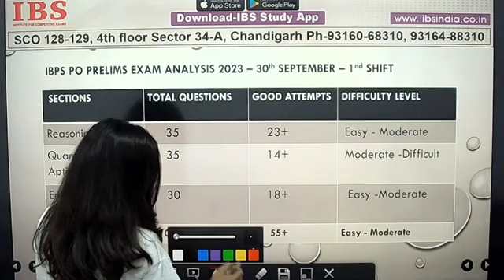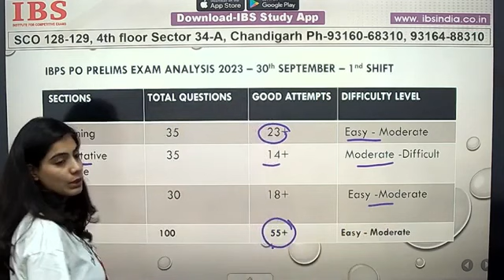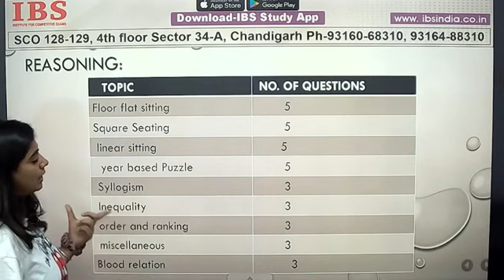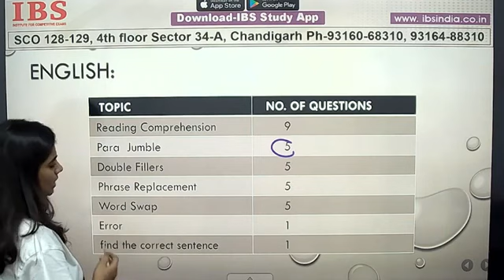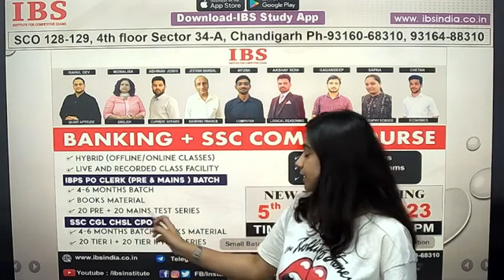IBPS PO 2023 || Exam Analysis || 30/09/2023 || Shift I